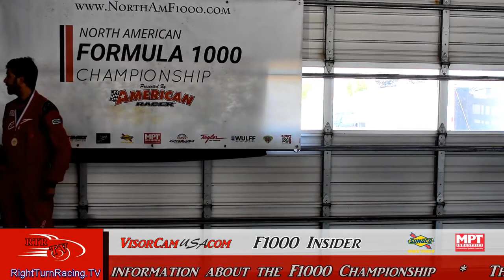F1000 Watkins Glen 2018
1000cc superbike powered open-wheel formula cars.  The North American Formula 1000 Championship from Watkins Glen International Raceway